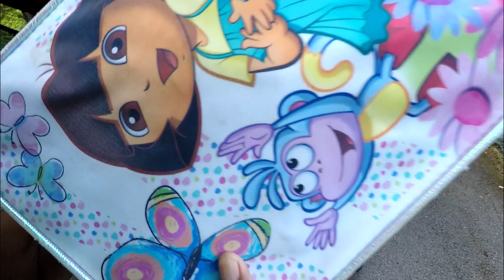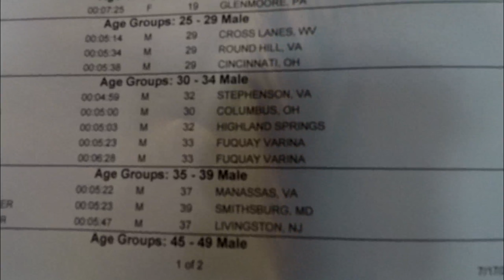2018 MTB Nationals with My Loves / Mini Summer Vacation at Snowshoe Mountain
What up what up what up my people!I know it's been a while since I last post. I've just been trying to spend as much time as possible with the girls this summer. Ariel is heading to middle school and Kaili to the 2nd grade. Man does time fly. In this video my girls took over the cameras this go around. They're getting more and more comfortable with doing the recording at talking these days hahaha. Here's what the beginning of my nationals week looked like just hanging out with the girls until it was time for me to hit the trails.
Hope you guys enjoy smash that like button for us
Thanks!